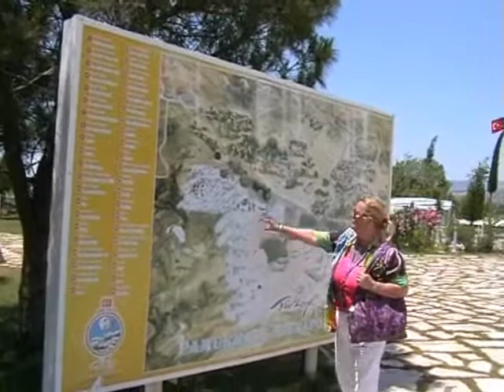Törökország Pamukkale 2007.wmv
Törökország "gyapotvár" hófehér mészkőmedencéinek megtekintése.